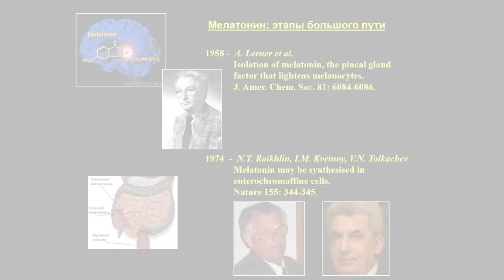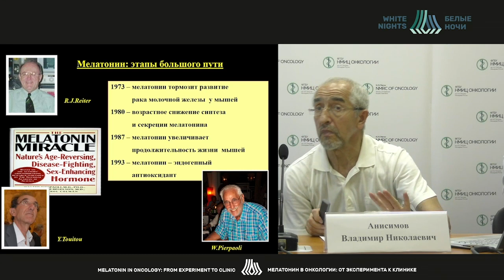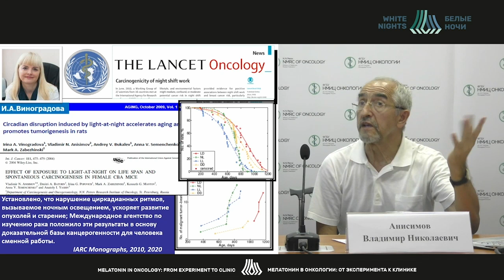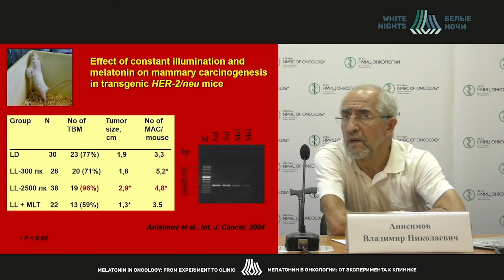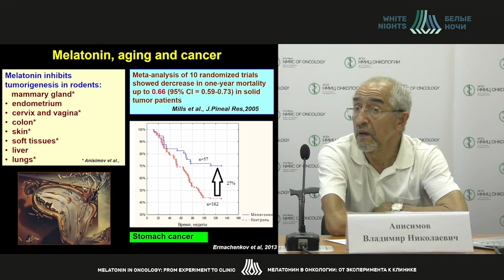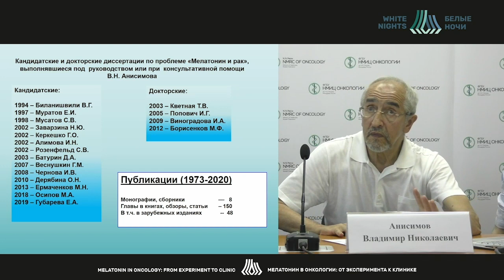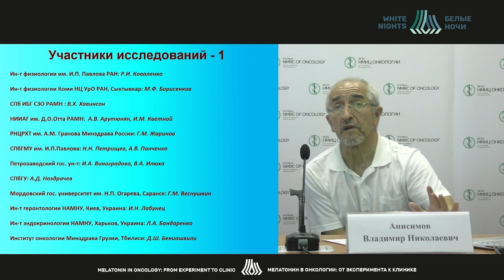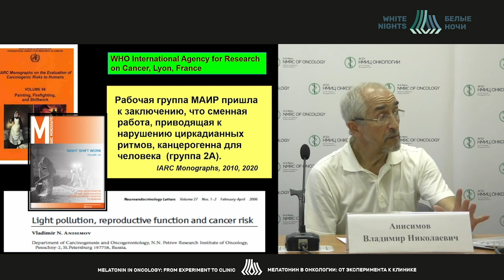Мелатонин и рак: заключительное слово (Анисимов В.Н.)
Анисимов Владимир Николаевич - заведующий научным отделом научным отделом канцерогенеза и онкогеронтологии - главный научный сотрудник ФГБУ «НМИЦ онкологии им. Н.Н. Петрова» Минздрава России, Член-корреспондент Российской академии наук, д.м.н., Санкт-Петербург